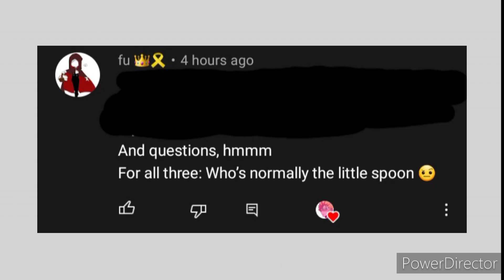Q&A with Grit and Jacob🕺 ⚠️ Some swearing ⚠️ /Creepypasta OCs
This took way longer than I expected
And the video is longer than I expected too😭

Characters:
Grit, he/they
Jacob, he/him
Simon, he/him (belongs to @-RoastyToasty-)